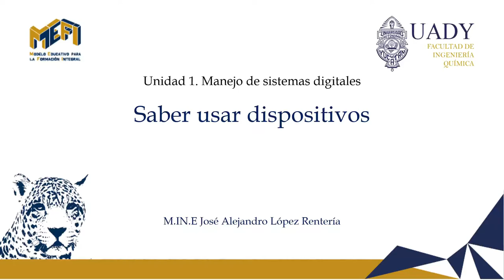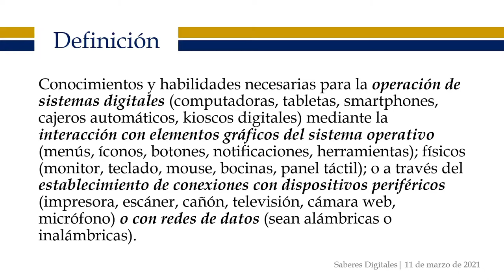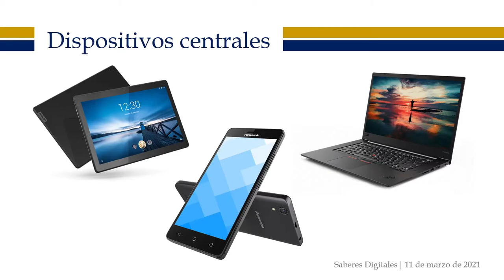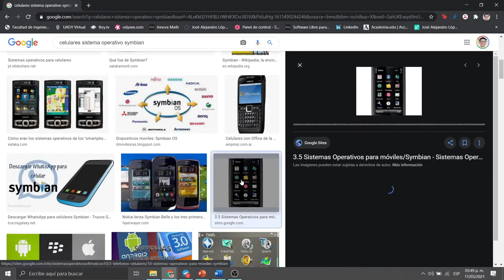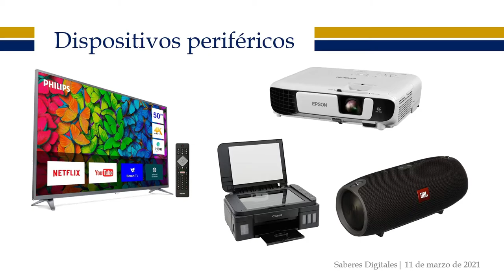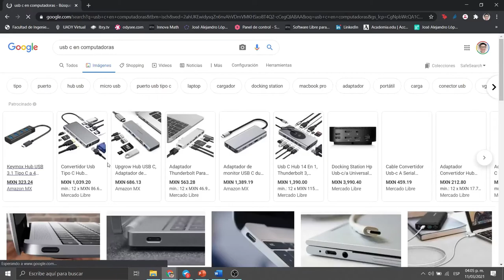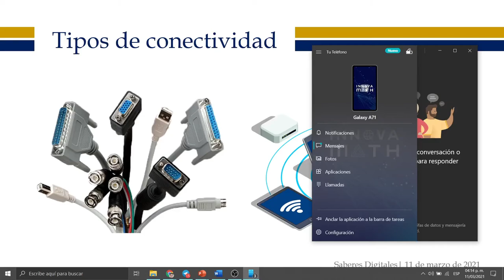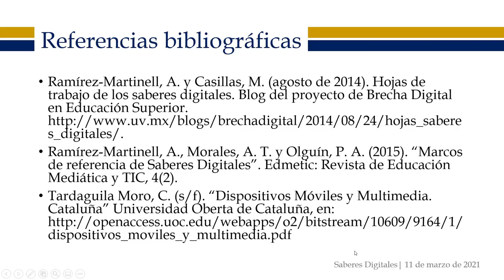Saber usar dispositivos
Contenido:
00:00 Introducción
00:58 Definición del saber digital
05:10 Dispositivos centrales
11:50 Sistemas operativos
18:04 Dispositivos móviles
24:05 Dispositivos periféricos
27:24 Tipos de conectividad
41:19 Transferencia de datos